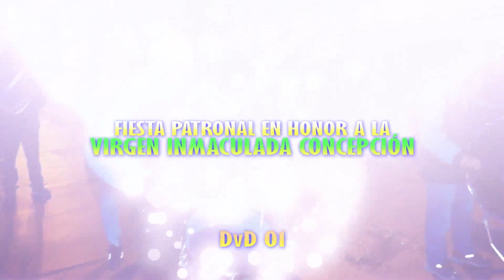BANDA BRISSAS DEL PERU en ACO // LA FAMILIA MAS ALEGRE DEL PERU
BANDA BRISSAS DEL PERU
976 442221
Fiesta Patronal en honor a la VIRGEN PURISIMA INMACULADA CONCEPCIÓN
MAMANCHI PURÍSIMA
JORGE LOZANO y ENMA BARZOLA
ACO PAUCARTAMBO Cerro de Pasco
Volumen 1
FILMACIONES A1
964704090